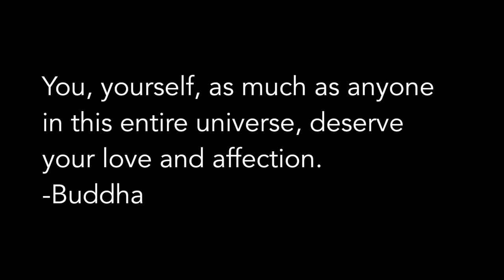Erin Willett "Out of the Darkness" BTS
Behind the Scenes of Erin Willett's "Out of the Darkness" Music Video.